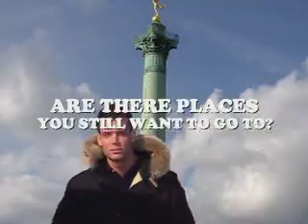Battles interview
Battles' new record 'Mirrored', will be out any day now. Cutting Edge had a little meeting with Tyondai (guitar/keyboard/vocals) and John (drum) in Brussels and talked about the new record and places like Darfur and Dubai.